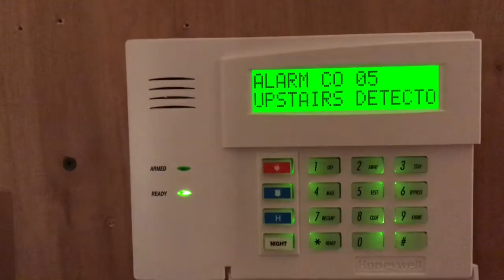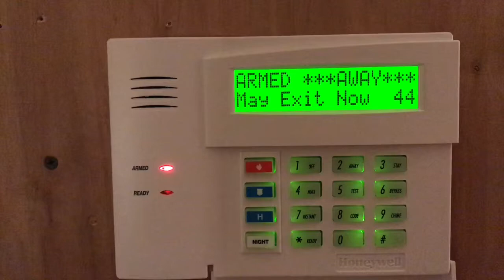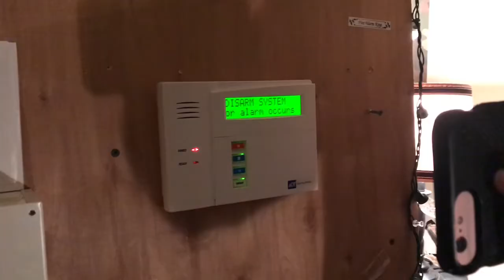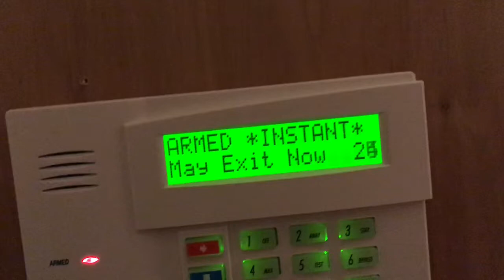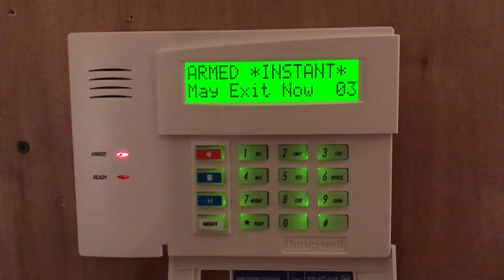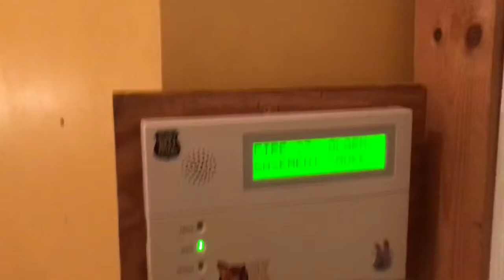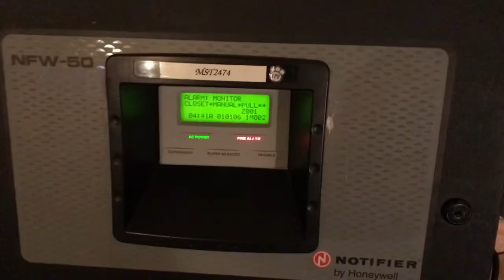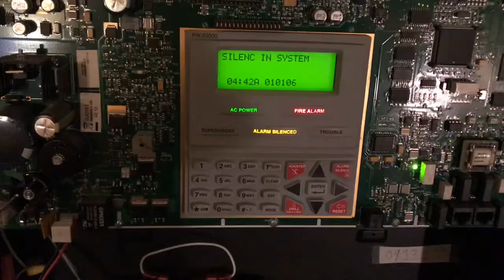Security system test at FireAlarm9200’s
Filmed in November of 2018, uploaded January of 2019. Why? Cause I’m an idiot! Enjoy!!!